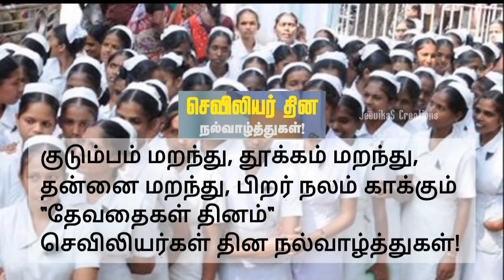International Nurses Status/செவிலியர் தினம்| Happy Nurses Day WhatsApp Status Tamil 2022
International Nurses Day 2022 | International Nurses Day Wishes |Greetings|Quotes|Nurses Day Wishes